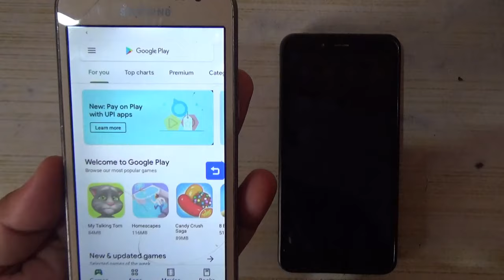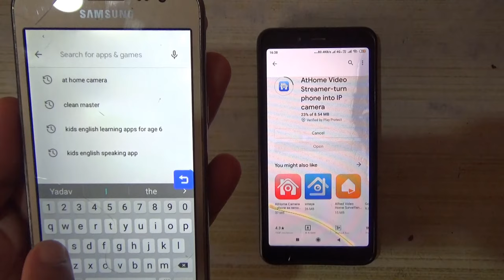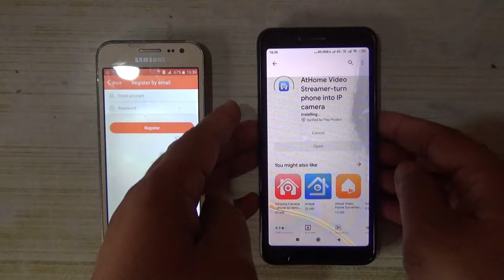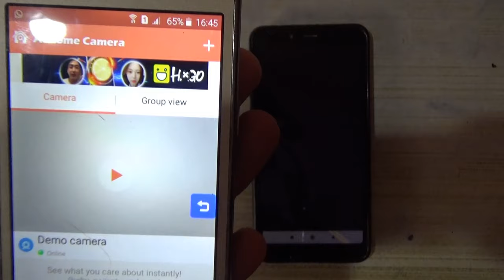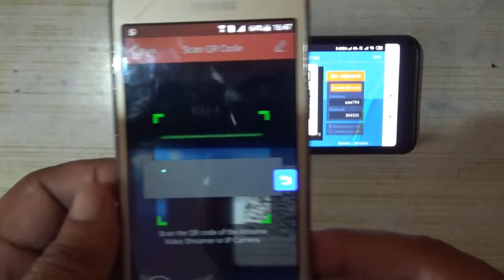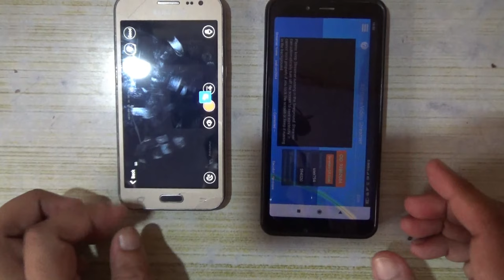Make a CCTV Camera Use Android Mobile - At Home Camera App Setup | At Home Video Streamer Setup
At home camera ki id kaise banaye | how to make cctv camera at home with old mobile | how to make a cctv camera with old phone | athome video streamer - ip camera for home security | athome video streamer — security monitor camera | athome video streamer setup

My YouTube Gears | Devices & Equipment’s :

1.My DSLR Camera
2.My Laptop
3.My Tripod
4.My Smartphone
5.My Studio Lights